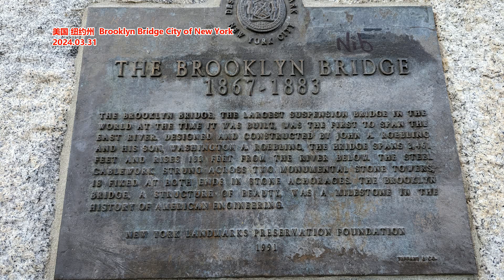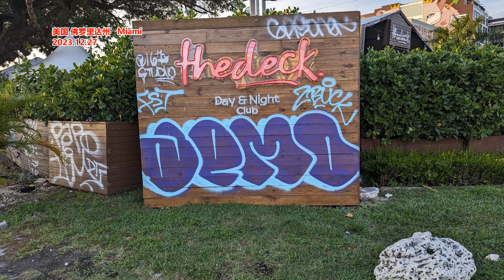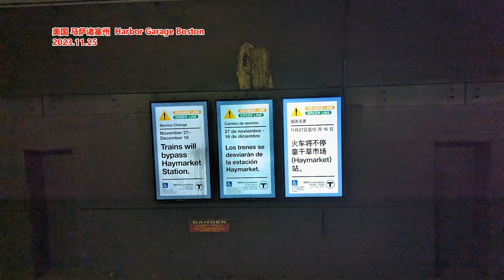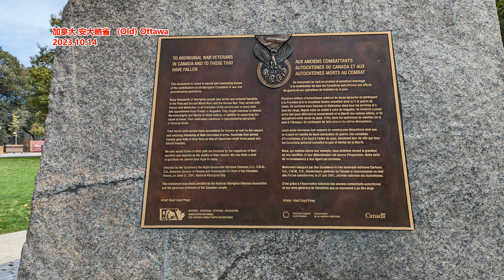今年前三季度GDP，4.8%↑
文章来源：国家统计局网站
前三季度，面对复杂严峻的外部环境和国内经济运行中的新情况新问题，在以习近平同志为核心的党中央坚强领导下，各地区各部门深入贯彻落实党中央、国务院决策部署，坚持稳中求进工作总基调，加大宏观调控力度，着力深化改革开放、扩大国内需求